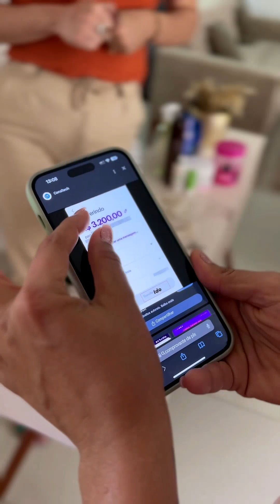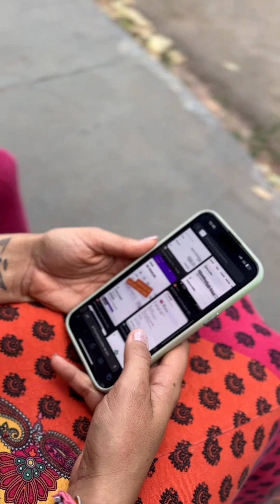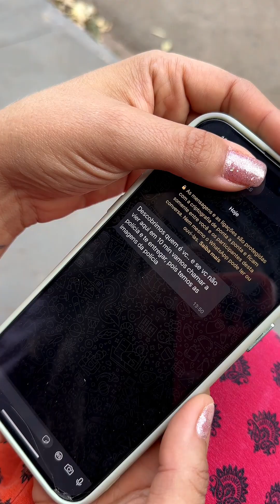Il a utilisé cette astuce pour gagner de l'argent avec sa fille, mais un sans abri lui a donné une b